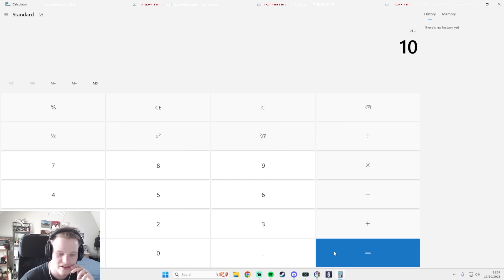you can nerf warden but you cant nerf me...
rasco100 charm is out NOW! Go to my twitch and do !charm

Sensitivity :
12/12 35/50/51/56/57/59/60/89 | 400DPI

Graphics:
Everything low/off

 Display
Aspect Ratio➔ 16:10
Refresh Rate➔ 240
FOV➔ 87

 Gear
Mouse➔Superlight (red)